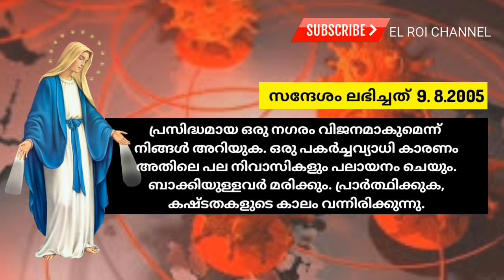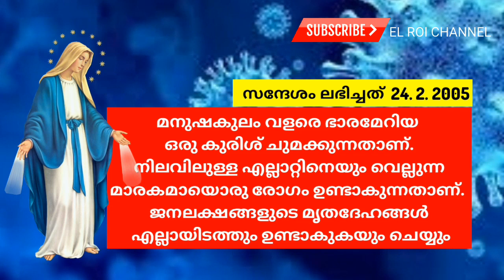പരിശുദ്ധ മറിയം കൊറോണയെ കുറിച്ച് നൽകിയ സന്ദേശം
പരിശുദ്ധ മറിയം അങ്കുറയിലെ അമ്മയിലൂടേ വർഷങ്ങൾക്ക് മുൻപേ നൽകിയ, കൊറോണയെ കുറിച്ചുള്ള സന്ദേശങ്ങൾ

2005, 2006 വർഷങ്ങളിലാണ് ഈ സന്ദേശങ്ങൾ ലഭിച്ചത്.